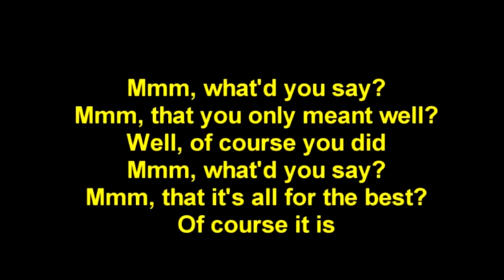МЭД МАКС ИГРА ОБЗОР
ИГРА МЭД МАКС
MED MAX GAMES FOR PC
и ВЫ ВСЕ ЖДАЛИ Я ВОТ Я ТОРМОЗ РУНЭТА С ОПОЗДАНИЕМ ЗАЛИВАЮ ОБЗОР НА ИГРУ МЭД МАКС, Я НЕ ПРОХОДИЛ ВСЮ ИГРУ , А ЗАПУСТИЛ ТОЛЬКО ОДНУ МИССИЮ , КОМУ ПОНРАВИТСЯ ИГРА МЭД МАКС И ОБЗОР НА НЕЁ ОБЯЗАТЕЛЬНО ПОДПИСЫВАЙСЯ И СТАВЬ ЛАЙК, ДЕЛИСЬ ЭТИМ ВИДЕО В СОЦ СЕТЯХ, СПАСИБО ВСЕМ ЗА ПРОСМОТР ИГРЫ ЛЭТСПЛЕЯ МЭДМАКС, А СКОРО ВАС ЖДЁТ ЕЩЁ БОЛЬШЕ ИНТЕРЕСНОГО ОТ ОЛЕГА ДЕТРОЙТА,ВСЕМ СПАСИБО ВАШ ОЛЕГ ДЕТРОЙТ OLEG DETROIT